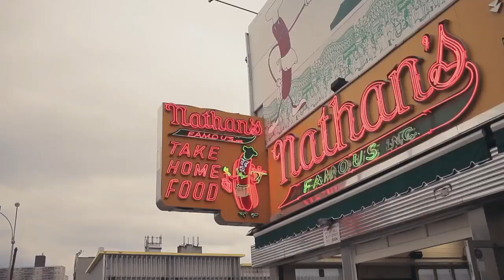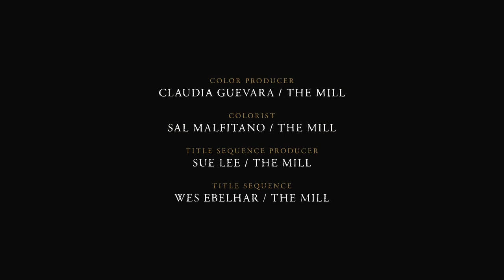The Bronzer - One of the last traveling salesmen left in America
Stu Larkin is a dying breed: one of the last traveling salesmen left in America. He travels the country taking orders for bronzed baby shoes, which has been a popular American tradition for over 80 years. This short documentary follows a quirky and passionate character as he provides a rare insight into his craft, human nature and small town Americana.